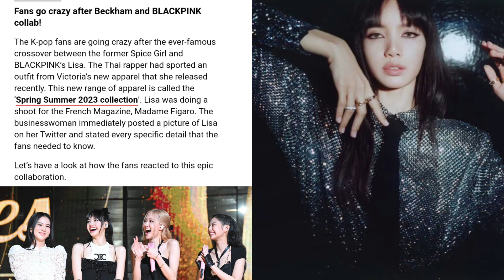สื่ออินเตอร์เขียน LISA กับ แบรนด์ Victoria Beckham!!